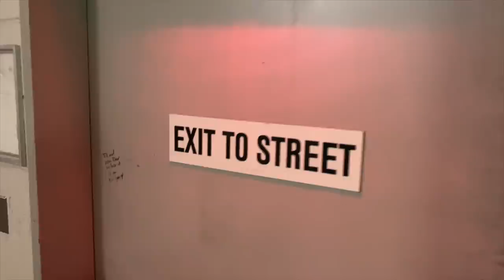Day in the life: DOCTOR ON CALL for 7 Straight Days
What another whirlwind week on call!  As always, I brought you along for the ride.  This definitely wasn't an ordinary week on call.  It was full of late nights and even a full day of LIVE cases broadcasted around the world.  It was a really long week and I didn't get much sleep, but it was still weirdly a bit fun!  Anyways, hope you all enjoy my interventional radiology vlogs!  Let me know if you want me to keep making them!

*My views to not reflect that of my hospital system*